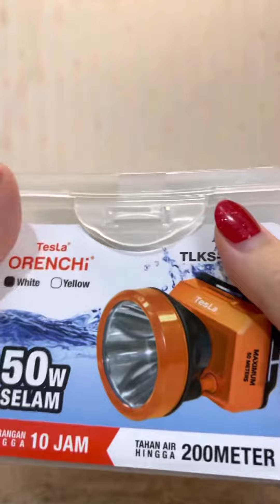NEW TESLA 50WATT MENYELAM 200meter